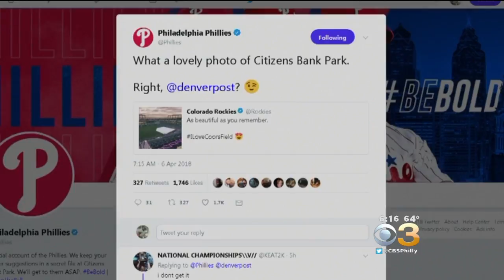Whoops! Denver Post Uses Citizens Bank Park Photo In Its Coors Field Visitors Guide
The internet is trolling a Denver newspaper after it published a photo of the wrong ballpark on its “Ultimate Visitors Guide To Coors Field."